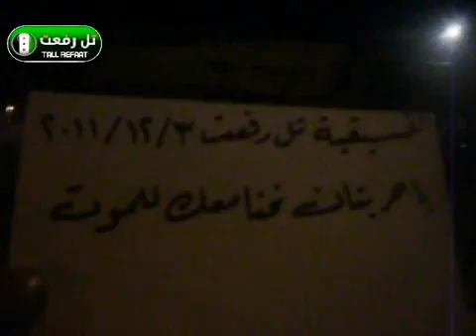حلب - تل رفعت || نصرة لحريتان ودارة عزة 3-12-2011ج2